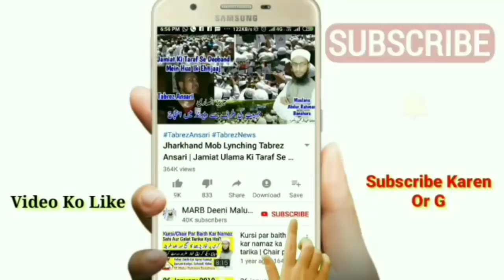Eid Ul Adha Ki Namaz Ghar Par Kaise Padhe | Lockdown Me Bakra Eid Ki Namaz Ka Tarika 2021 | MARB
Lockdown ki halat me ghar me eid ul adha ki namaz kaise ada kare 2021 bayan ke lockdown me bakra eid ki namaz ka tarika mukammal masail yani shuru se akhir tak full details ke sath eid ul azha ki namaz ghar par padhe ka tarika yani is video ko dekhne ke baad kisi or ki zururat nahi hai bakraid 2021 by Mufti Abdur Rahman Banahara MARB Deeni Malumaat YouTube Channel

2⃣ WhatsApp Par Ham Se Judne Ke Liye Aap Apne WhatsApp Number Se Hamare WhatsApp Number Ko Apna Naam Aur Mukammal Adress Ke Saath Add Likh Kar SMS Send Karen,

3⃣ Koi Sawal Yani Masla Masaail Puchna Ho To Aap Comment Ke Zarya Puch Sakte Hain Ya Mufti Sahab Ke Number Par Call Kar Ke Puch Sakte Hain,

4⃣ Channel Ke Bare Mein Kuch Batana Ho Ya Aap Apni Video Dalna Chahte Hain To Rabta Kar Sakte Hain,
🌎MARB🌎
Channel By :- Mufti Abdur Rahman Banahara
Full Adress:-